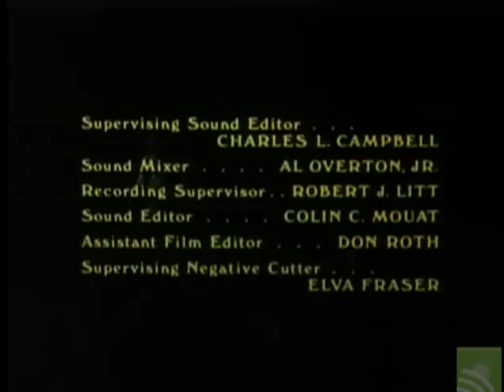Murder Once Removed (1971) Barbara Bain & John Forsythe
Synopsis. "A doctor and the wife of one of his wealthy patients hatch a plot to get rid of her husband so they can be together and get his money."